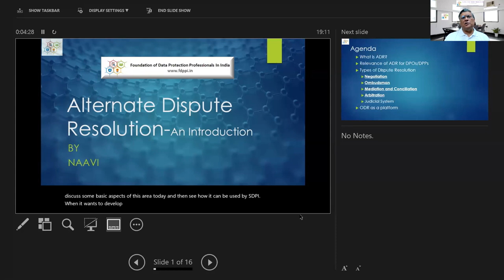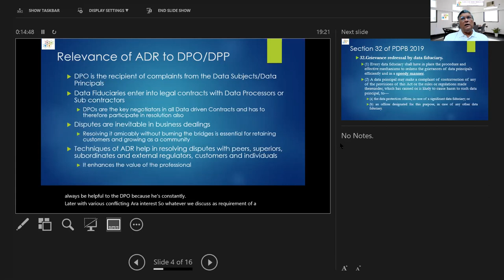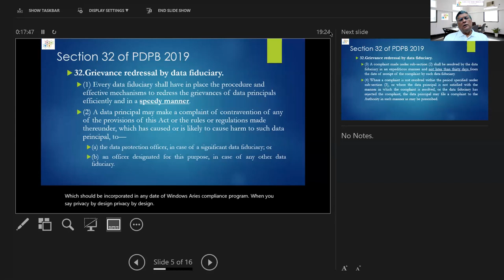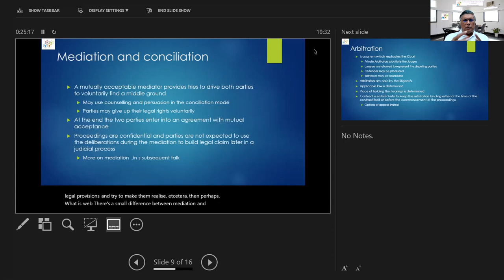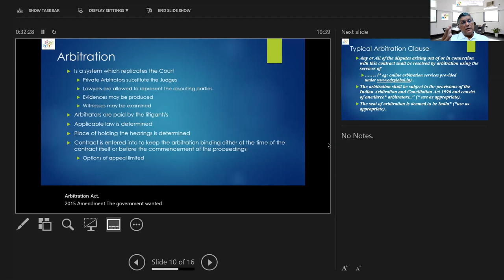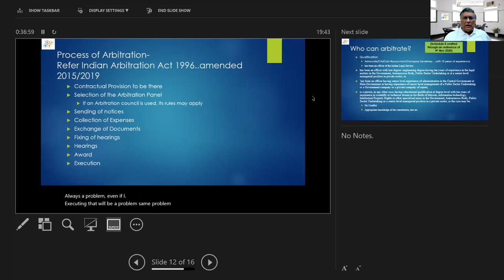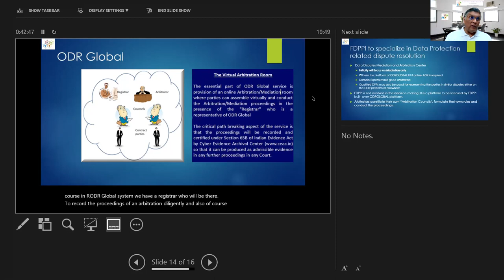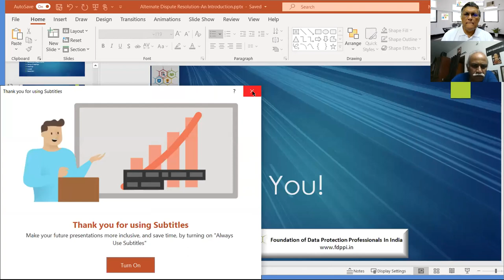Naavi on ADR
Naavi discusses Alternate Dispute Resolution